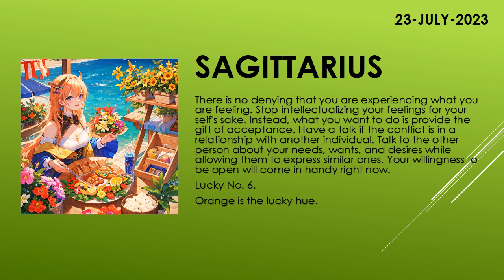Are you lucky today? | Today's Horoscope | 23th July 2023 | Daily Sagittarius Horoscope